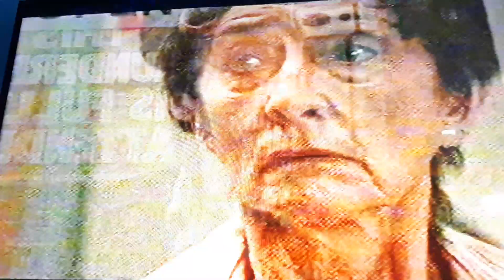David Hasselhoff - 2004 best TV moments with Jonathan Ross as host